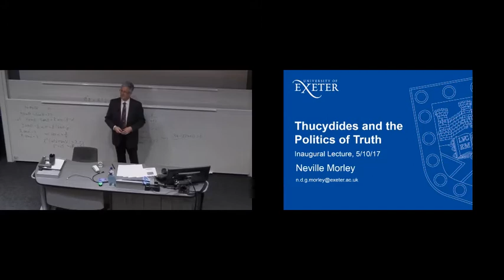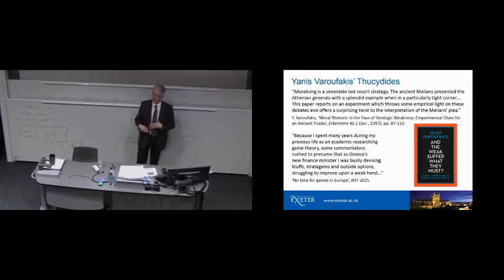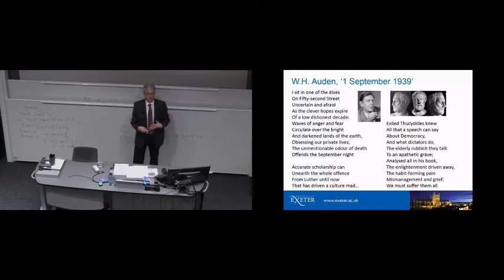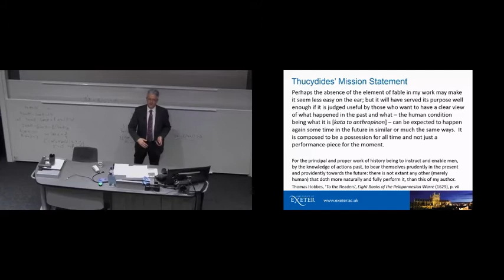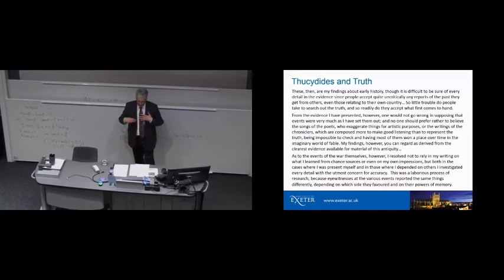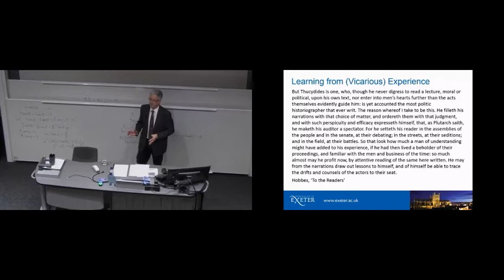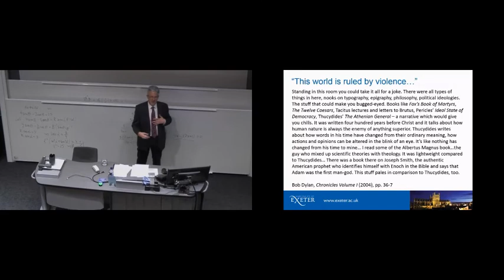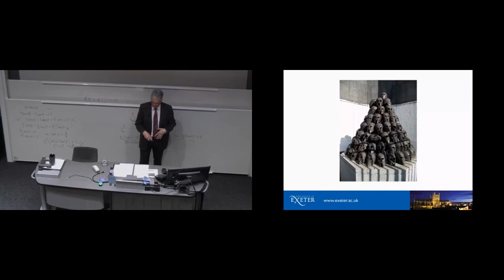Thucydides and the Politics of Truth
An inaugural lecture by Professor Neville Morley, University of Exeter, 5/10/17.